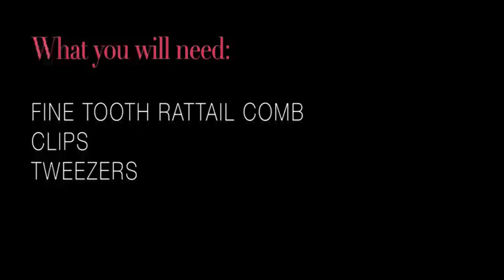Make Your Lace Frontal Look Natural (No Baby Hairs!!) 🙄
Hey guys!! So here's part 2 of my extensions and wigs series. The focus in this video is customizing your lace frontal hairline to give off the most natural appearance without relying on baby hairs. I also show you how to secure and glue down your lace unit using hair gel!! That's right, HAIR GEL as glue. I hope you enjoy!